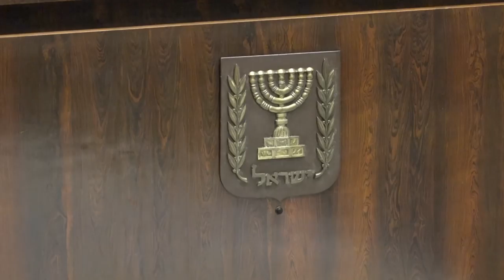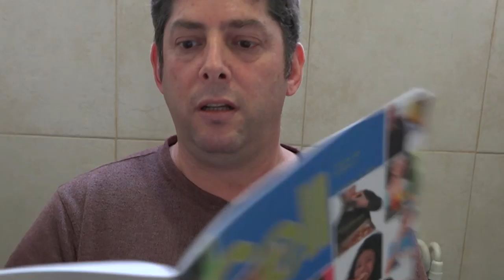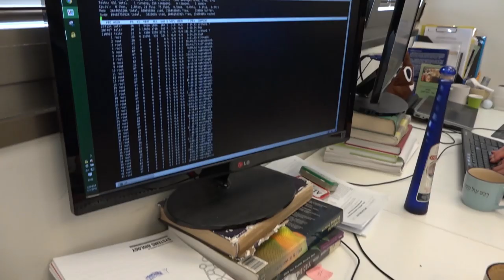I Love my Microbiome